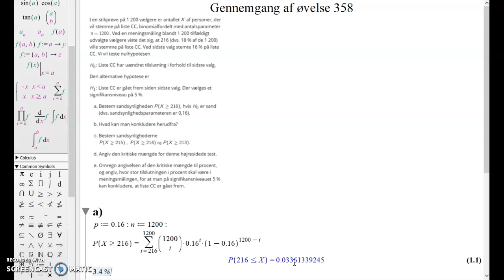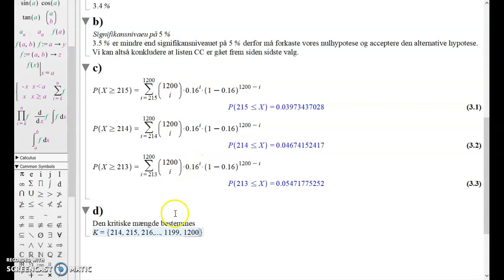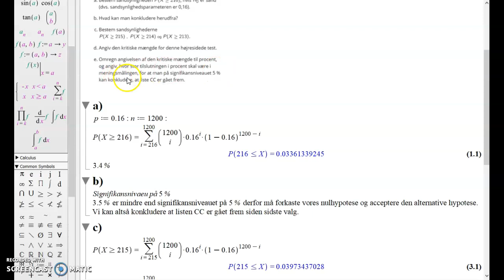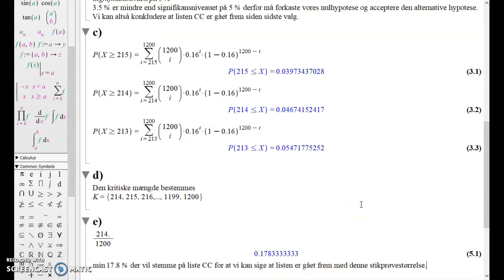2s Gennemgang af øvelse 358